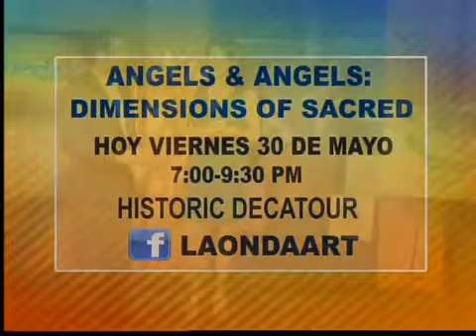Exposición de arte "Angles & Angels"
(Entravision)SAN DIEGO-Los ángeles son un tema que han dado de que hablar por miles de años, se escribe sobre ellos en libros sagrados y muchos de los mejores artistas de la historia han dedicado piezas a ellos, esta noche habrá una exhibición que explora tanto diferentes versiones artistas de lo que son los ángeles como también geométricas Pilar Kuri nos platica.